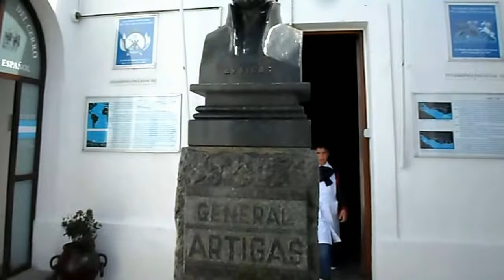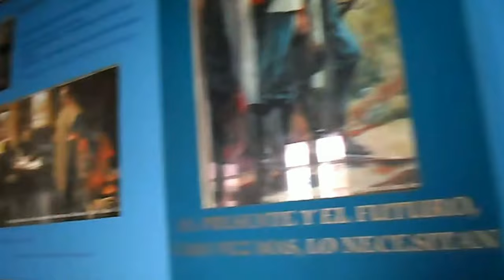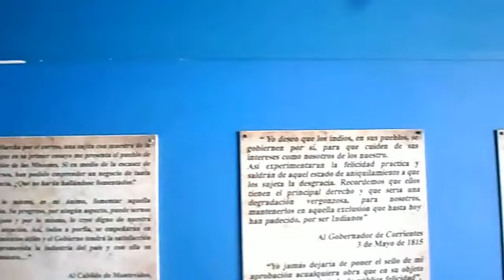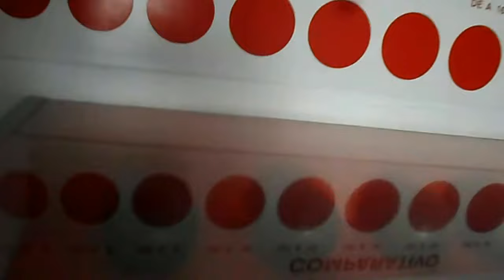CERRO DE MONTEVIDEO. INTERIOR DE LA FORTALEZA- La Macana "Corazón del Mundo"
A 100 kms de Pueblo La Macana, Florida, Uruguay se encuentra la capital del país, Montevideo. Desde lejos se destaca el Cerro de Montevideo símbolo de la fuerza en el Escudo Nacional. El edificio que vemos en la cumbre fue construido entre 1809 y 1811 al final del dominio español, lleva el nombre del Prócer de nuestro país José Gervasio Artigas desde 1882. Alberga un museo del armamento nacional e internacional así como de otros aspectos de la vida militar. Se halla a 134 metros sobre el nivel del mar y es una de las tres Fortalezas que nos legó la época hispana y que enriquecen nuestro acervo histórico, fue ordenada por el Gobernador de Montevideo, don Francisco Javier de Elío, y de acuerdo a planos del Coronel de Ingenieros José del Pozo, en 1809 para proteger el faro -construido en 1801- y el puerto de Montevideo, ante el peligro de una tercera invasión inglesa. Tuvo posteriormente el cometido de alojar vigías, el de lazareto, prisión militar y el emplazamiento del mencionado faro, mientras que la batería destacada en la Fortaleza cumplió hasta 1930 la misión de saludar con sus salvas el arribo de naves amigas y recordar a los habitantes de Montevideo el ocaso diario del sol. Hasta 1930 fue alojamiento de unidades militares. En 1931 fue declarada Monumento Nacional, decidiéndose su reconstrucción, de acuerdo con los planos españoles, a cargo de la misma Comisión que actuaba en Santa Teresa. El 12 de octubre de 1939 se abre el Museo Militar creado por ley de 1916.